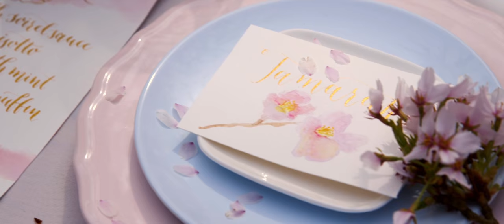Styled Shoot - Mon Cherry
Organisation and styling: The Bridal Blush
Photography: Elisabeth Van Lent Photography
Furniture and styling: Happy Vintage
Videography: De Wedding Filmer
Dress: Unielle Couture
Make-up and hair artist: Beauty by Ellada
Wedding cake and sweets: Sweet Appetite
Floral Design: Bloemenmeisjes.com
Jewelry: DRKS
Stationary: Studio Blauw - Moderne Kalligrafie
Tie: Rietbergh maatpakken & trouwpakken
Modellen: Amber Nefkens en Samuel Leeuw